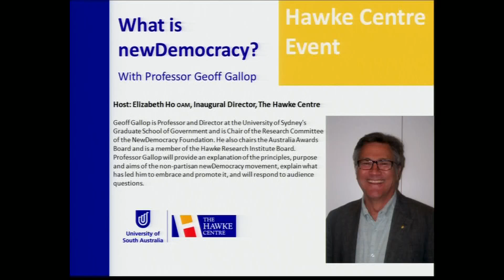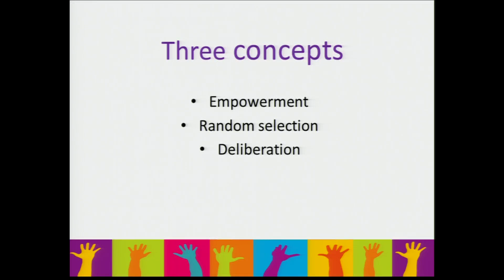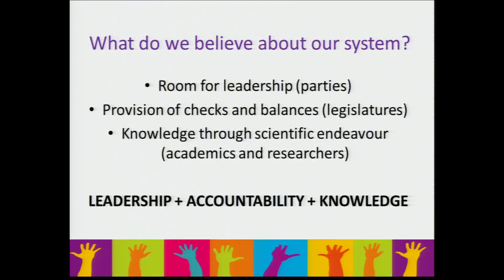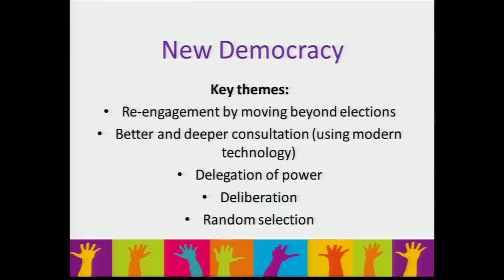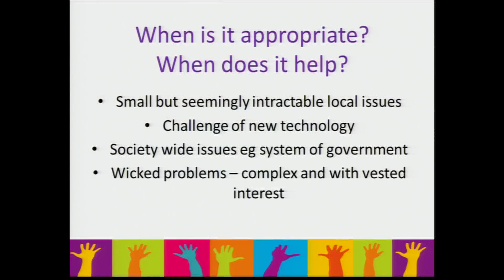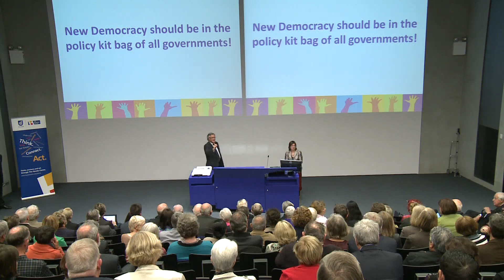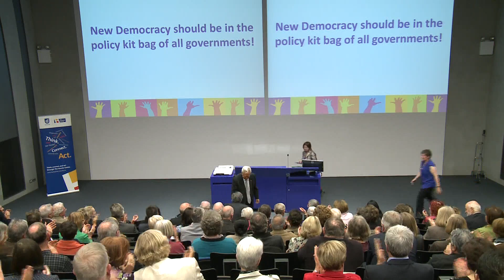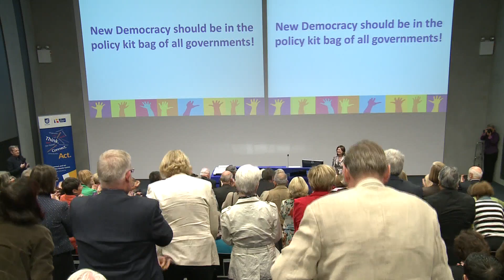What is NewDemocracy?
Presentation by Professor Geoff Gallop AC, University of Sydney and the newDemocracy Foundation